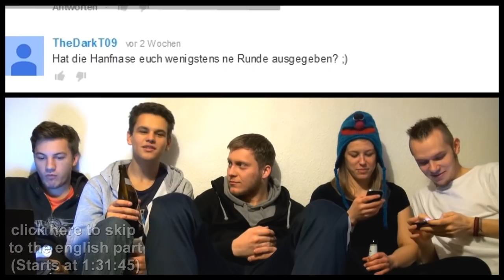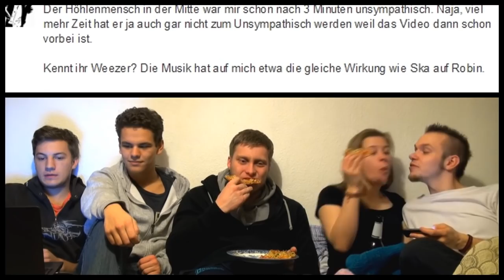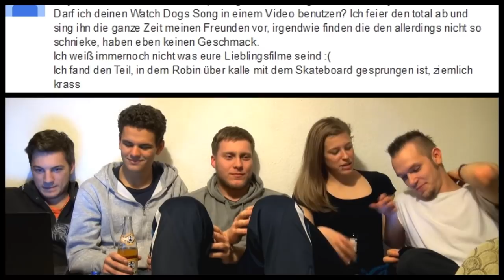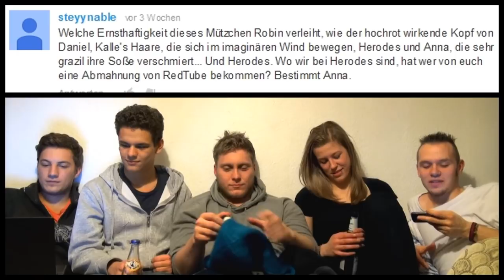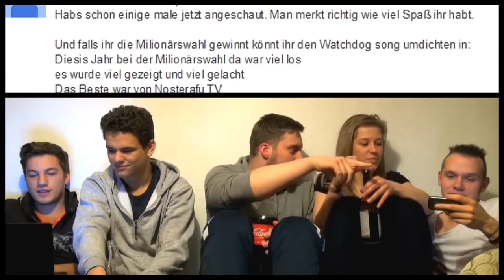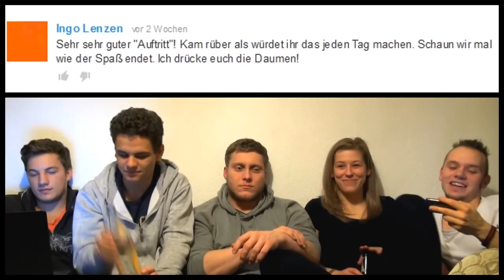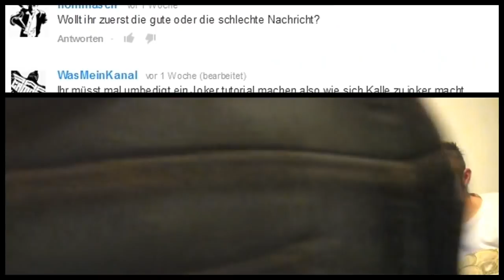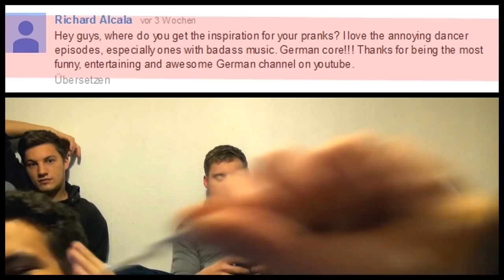Filme, Japan, MW, USA. Weed, Less English? - NosTeraFEEDBACK #15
Endlich mal ein neues Feedback, diesmal mit schön viel Geblame...
0:00 - Intro, Anna isst, DLC, Premium, MWahl
6:10 - Amerika, Katze, Berlin mit David, PPC
20:30 - Herodes, Lieblingsfilme, Abfuckstelle
31:45 - Knorr-Shirt, Blamen, USA, Motivation
39:55 - Kalle Lange Haare, MW, Anna Prank
45:50 - Punk/Oi, Extremismus, Annas Orsch
53:40 - Pink Battle, Klitoris, USA, Blamen²
1:01:47 - Fallout 3, Kino, Album, Mini Rock F
1:10:18 - Lesen, Blamen³, Hanfmann, BSTV
(Das Buch war Dämon von Methew Delany)
1:16:10 - Gay Moments, Blamen⁴, MW Auftritt
1:18:40 - Postfach, Kickstarter, Japan
1:25:40 - Annoying Dancer, Peinlich, Interaktion

ENGLISH
sorry, we didnt anser 1 question properly and forgot another
thanks anyway, that we finally had a few english questions again :-)
1:31:45 - English, Puruttya, Less English?
1.35:00 - Weed Illegal? How/when we die
Who fucks who? is related? Kebab,